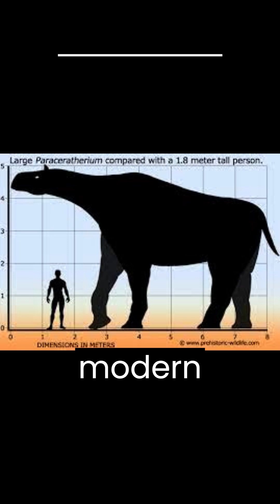The Largest Land Mammal to EVER Exist: Paraceratherium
Most reconstructions are based on modern-day rhinos. This does have draw backs as we have very few species of modern rhino and none are similar to this beast.